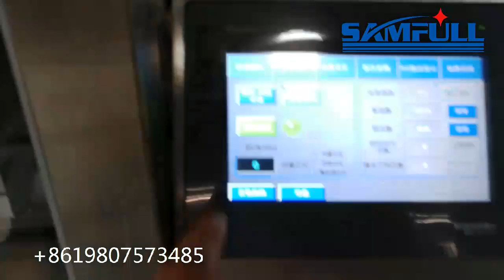Automatic hardware accessories hardware fitting packing machine